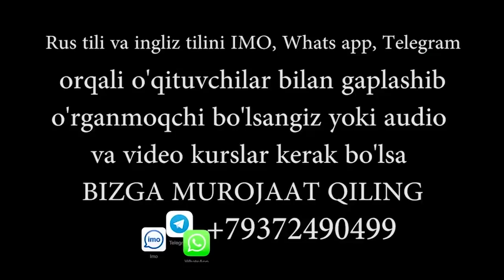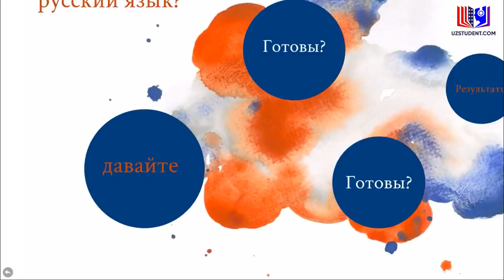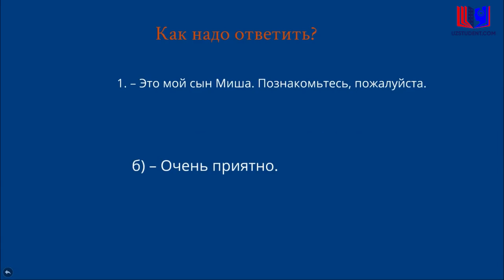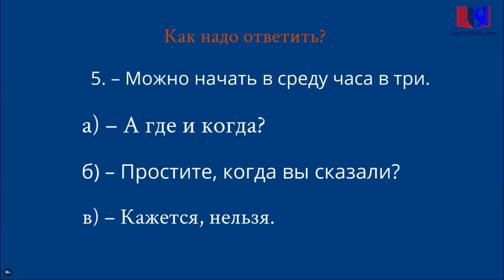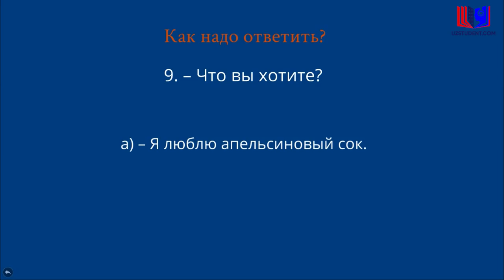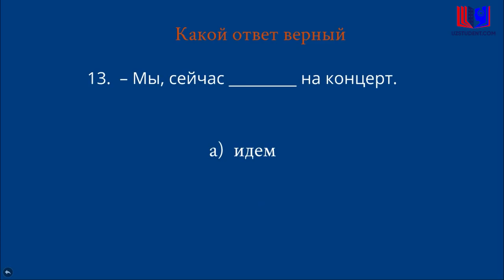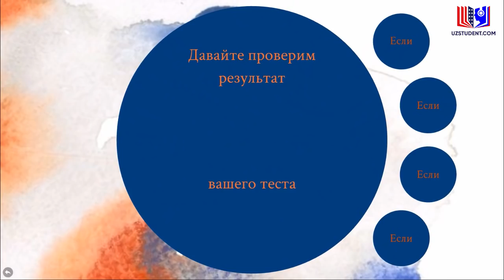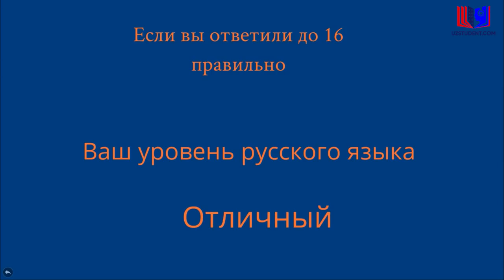RUS TILINI QANCHALIK BILASIZ? O'ZINGIZNI SINAB KO'RING!!!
Ijtimoiy tarmoqlar.